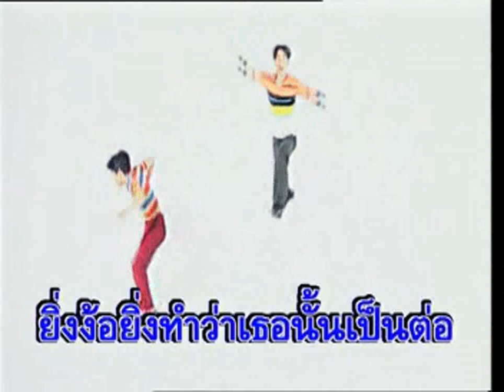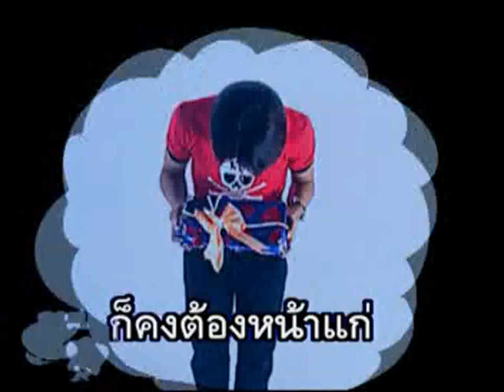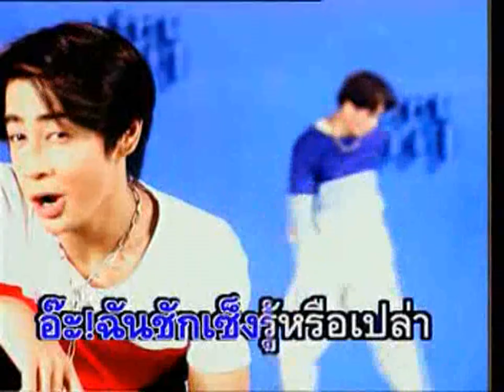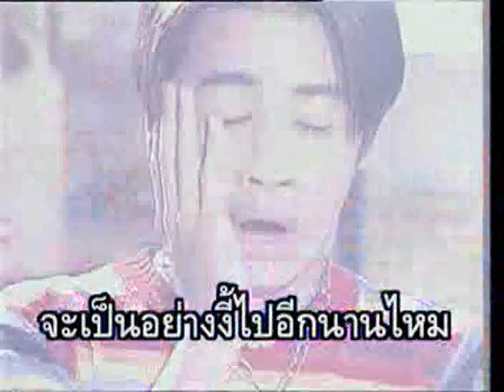เป็นอย่างนี้อีกนานไหม - LIFT & OIL | MV Karaoke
เพลง เป็นอย่างนี้อีกนานไหม
ศิลปิน ลิฟท์ ออย
อัลบ้ม Lift & Oil
RS Promotion